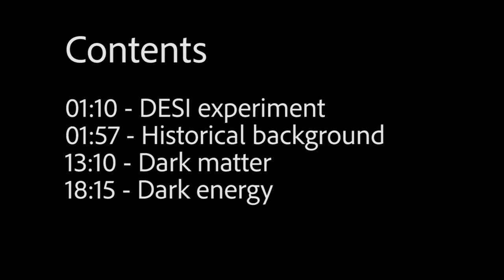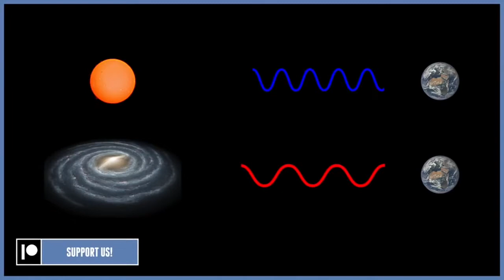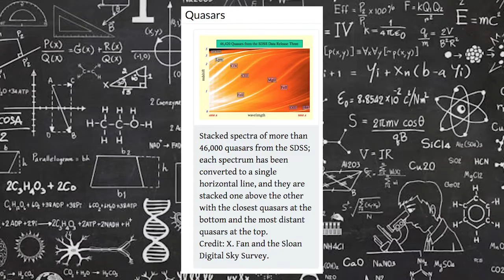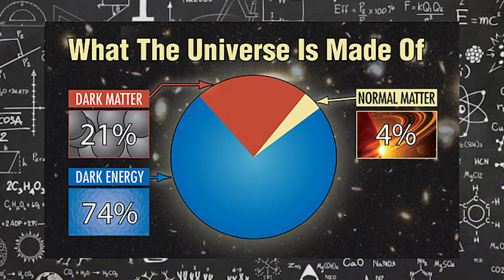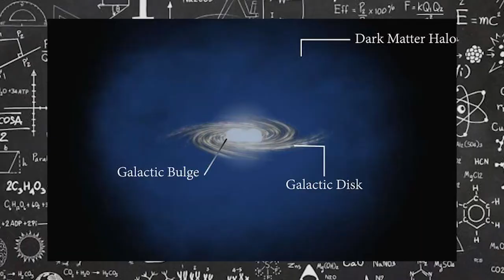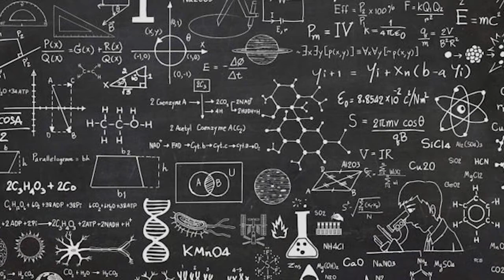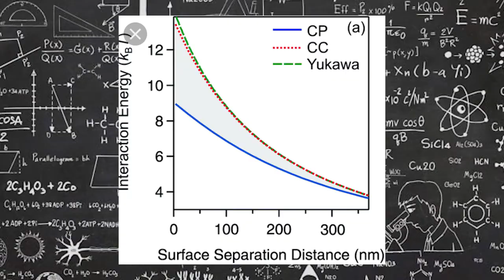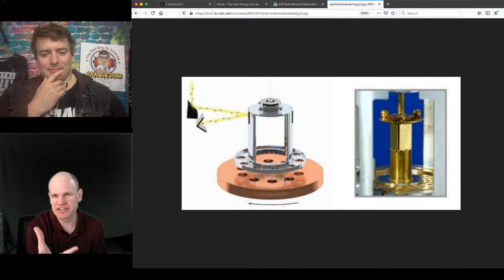Dark Matter, Dark Energy and the DESI Experiment (w Jason Steffen)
The DESI experiment aims to shed light on the nature of dark energy. What do we currently know?